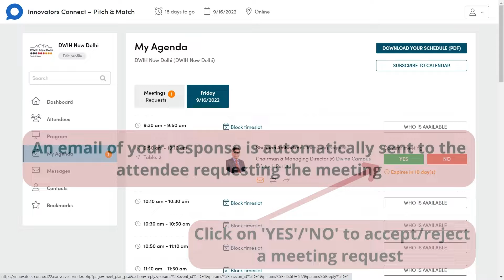Innovators Connect B2B Explainer Video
This dynamic event brings together entrepreneurs, researchers, innovators, start-up enthusiasts, and incubators from India and Germany. Take part in workshops and presentations, experience live pitches, and network with your peers in B2Bs – all in a day!­­
Checkout- innovators-connect22.converve.io